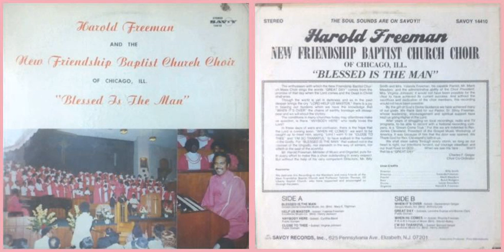Harold Freeman & The New Friendship Baptist Church Choir / Blessed Is The Man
Track A-1 on "Blessed Is The Man" (1976)